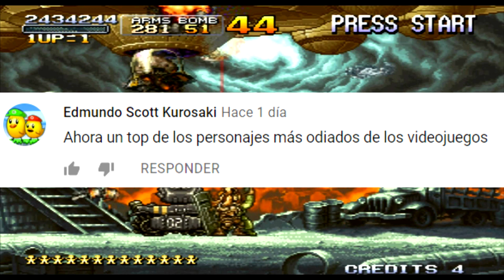ASHLEY Y OTROS PERSONAJES ODIADOS EN LOS VIDEOJUEGOS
TODO LO QUE QUIERAS SABER DE GAMES, TOPS, VIDEO JUEGOS, ANIME Y MÀS!🎮👾🕹
Si te gusto CARTOGAMER te van a encantar nuestros canales